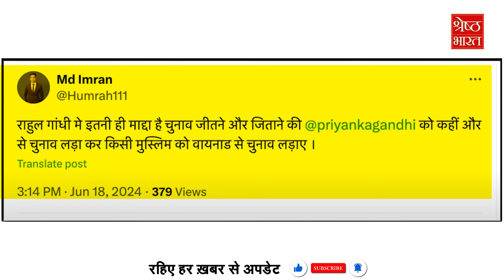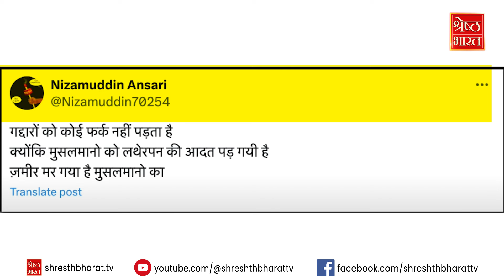वायनाड से Priyanka Gandhi लड़ेंगी चुनाव,फैसले से खुश नहीं मुसलमान! Ex. IPS Abdur Rahman भी भड़के.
लोकसभा चुनाव 2024 के नतीजे (Lok Sabha Election Results 2024) कांग्रेस (Congress)  के लिए फिर से अच्छा वक्त वापस लेकर आए हैं.क्योंकि इस कांग्रेस से पिछले दोनों चुनावों से बेहतर प्रदर्शन करते हुए 99 लोकसभी सीटों (Lok Sabha Seats) पर अपना कब्ज़ा किया है. वहीं कांग्रेस नेता राहुल गाधी (Congress Leader Rahul Gandhi) ने भी इस बार राय बरेली और वायनाड (Raebareli and Wayanad) , दोनों ही सीटों पर प्रचंड जीत दर्ज की है.लेकिन संविधान के नियमों के मुताबिक राहुल गाँधी को एक सीट तो छोड़नी ही पड़ेगी. लिहाज़ा गांधी परिवार ने ये तय किया कि राहुल गांधी जिस वायनाड सीट को छोड़ने वाले हैं अब उसी सुरक्षित सीट से प्रियंका गांधी (Priyanka Gandhi) को लोकसभा चुनाव (Lok Sabha election) लड़वाया जाए. यानि देशभर में घूम-घूम कर जो प्रियंका गांधी अभी तक कभी अपनी मां तो कभी भाई के लिए वोट मांगा करती थीं अब वो अपने लिया वायनाड की जनता से वोटों की अपील करती दिखेंगी.

Wayanad Lok Sabha Seat | Wayanad Lok Sabha Seat Candidate Priyanka Gandhi | Priyanka Gandhi | Rahul gandhi | Lok Sabha Byelection | Latest News | aaj ki badi khabar